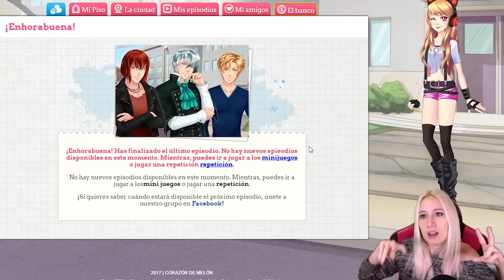REAH - Corazón de Melón - ME PONGO ENCIMA DE ARMIN!! LA COSA SE CALIENTA 😱 - Ep 34 parte 5